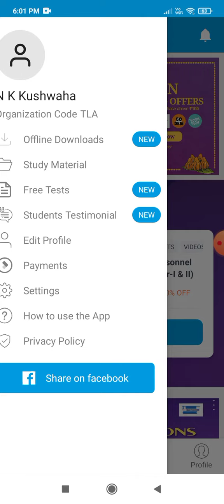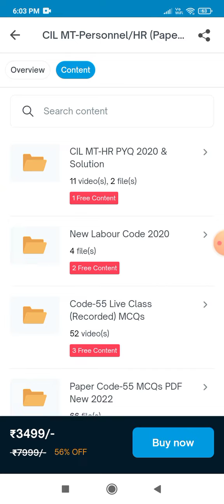How to Download free CIL previous year paper and Study material on our App||Mechanical PYQ